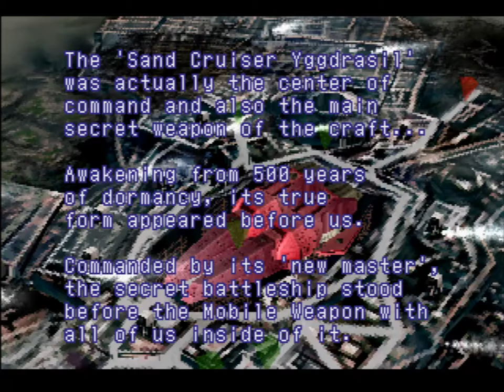Xenogears - 247 Nortune #1 Ft Hurricane vs Bart's transformer